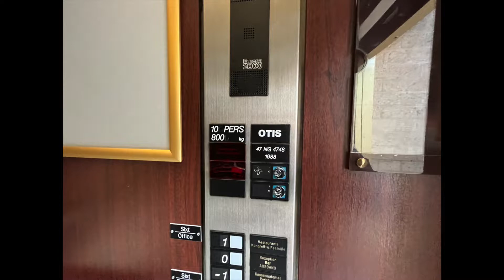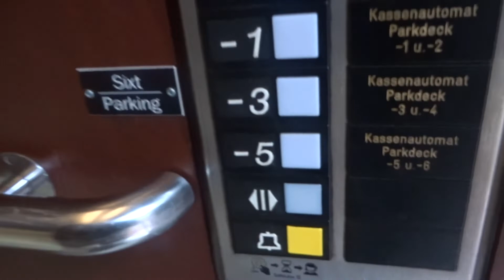OTIS Parkhaus Aufzüge im Maritim Hotel in Köln